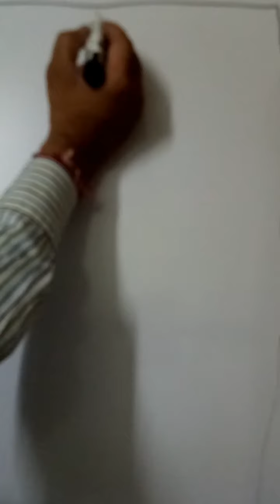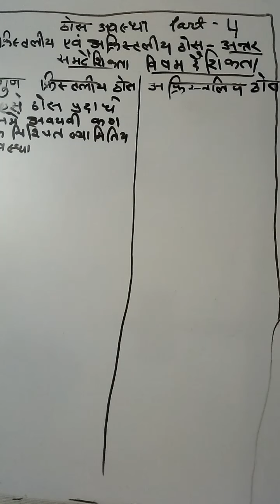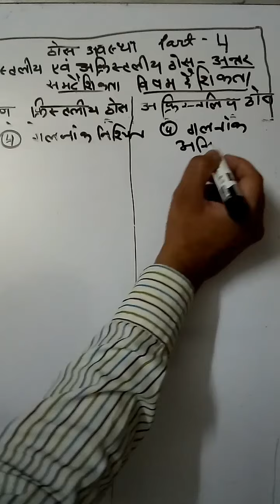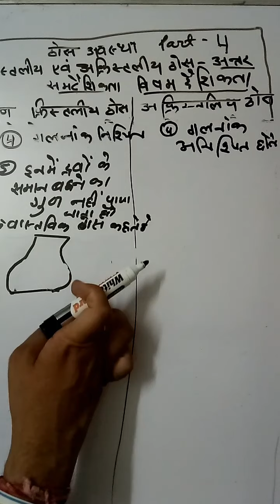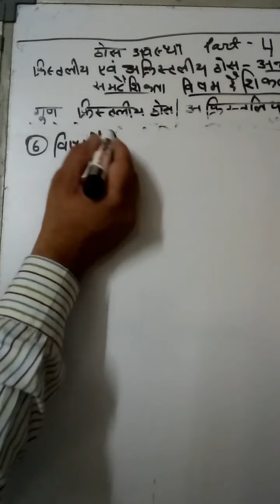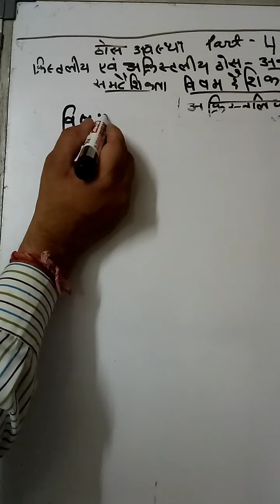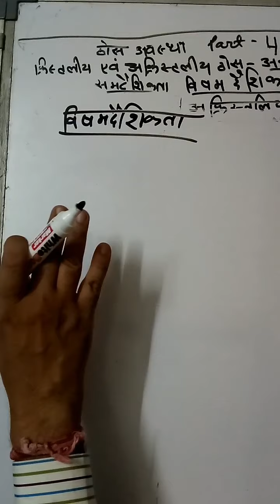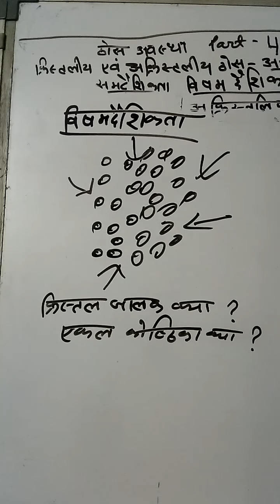Chapter 1st solid state || PART-4 || RBSE CBSE chemistry